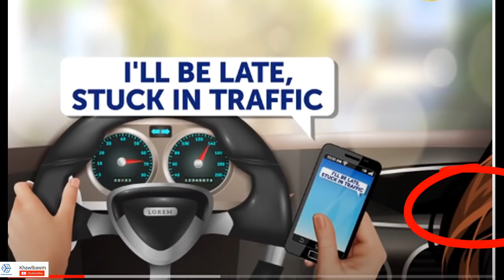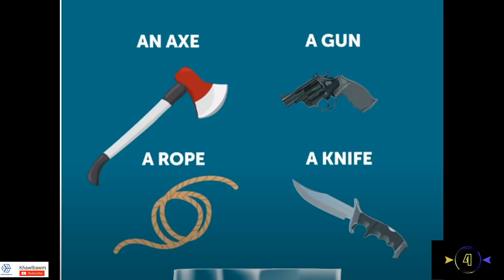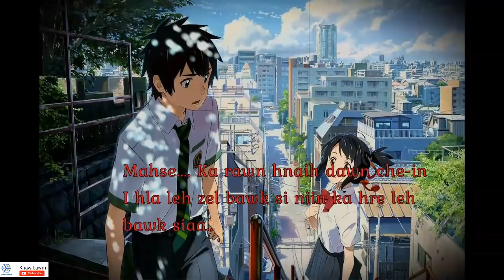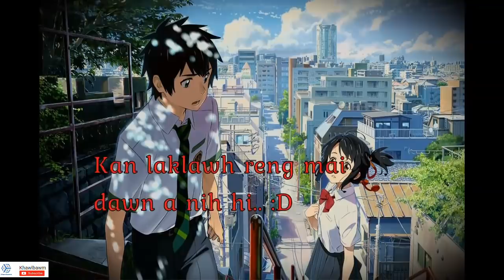Khawi hi nge hlauhawm zawk le? | Khawlbawm Channel